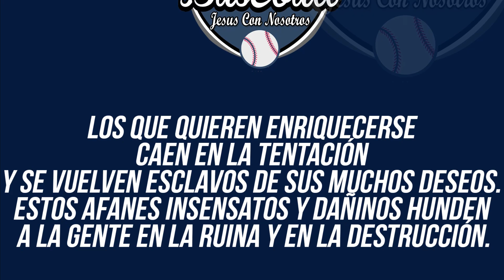MLBl Los Peores Strike Cantando Por Umpire En MLB 2022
Los umpires de MLB se han ganado la antipatía de prácticamente todo el mundo del beisbol, con los jugadores perdiendo la paciencia ante las constantes malas marcaciones que han hecho en este apenas primer mes de temporada regular, con los oficiales viéndose completamente incapaces de tomar buenas decisiones sobre el terreno, que al final terminan cambiando resultados de juegos

Ciertamente, no es nada fácil el trabajo de decretar bolas y strikes, cualquiera puede tener un mal día,